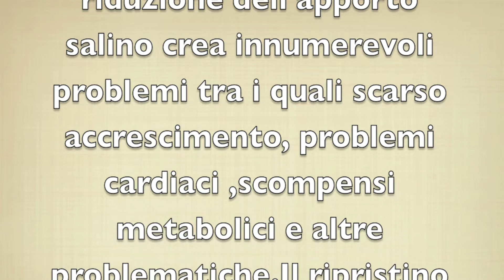La storia di Elena :Parte 2 -scoprire che Elena, probabilmente, aveva una malattia mitocondriale!!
Sentirsi dire "Signora, sua figlia molto probabilmente ha una malattia neurodegenerativa e un giorno non sarà più così “ è la cosa più difficile per un genitore. Per anni non abbiamo avuto una diagnosi (10 anni per l 'esattezza )

Crolla il mondo intorno a te!

 La paura mia e di mio marito è quella di non perderla e facciamo tutto il possibile per  aiutarla a vivere una vita serena ma anche per trovare una cura!